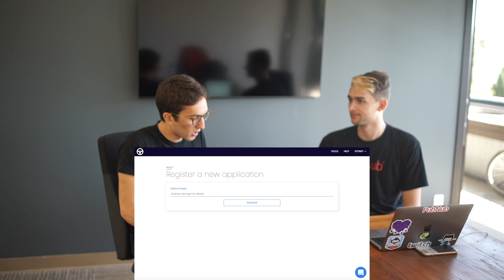Introduction to the SmartCar API - Interview with Emre Sonmez & Jordan Schuetz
In this interview, learn about how developers can use the Smartcar API to create powerful applications for both consumers and businesses.  The Smartcar API can grab a vehicle's odometer reading, longitude and latitude, and information such as the VIN and make of the car.  Current brands supported include Tesla, Audi and many more.  PubNub Functions integrates with the Smartcar API to enable developers to fetch realtime information about the vehicles in their fleet.